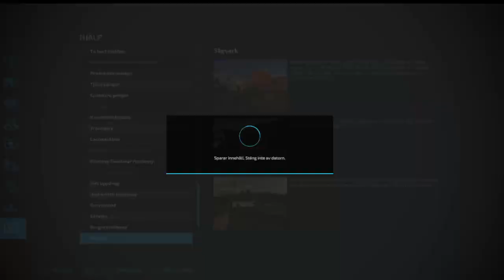Platinum Expansion FarmingSimulator22 kör träd